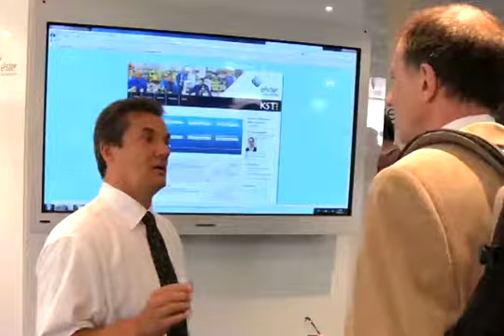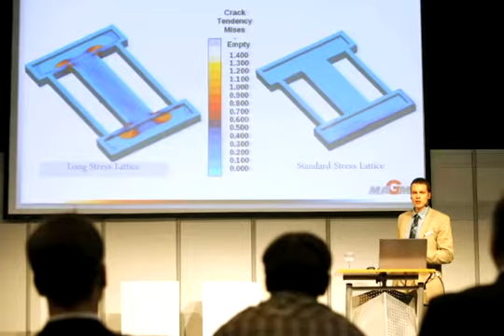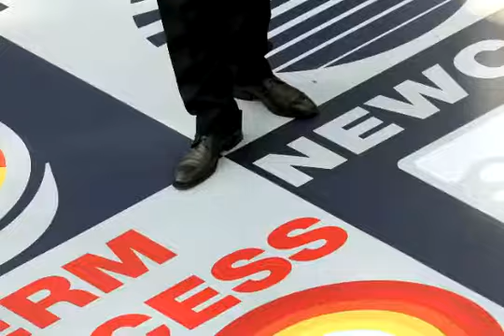The Bright World of Metals 2015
Welcome to The Bright World of Metals 2015: GIFA, METEC, THERMPROCESS and NEWCAST- 16 - 20 June, Duesseldorf/Germany